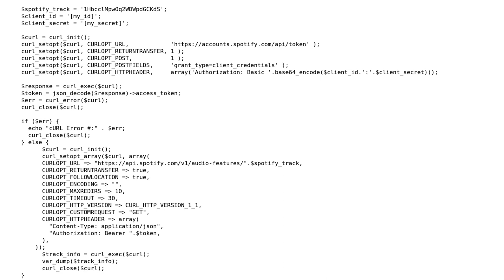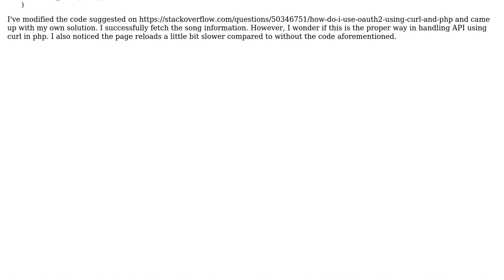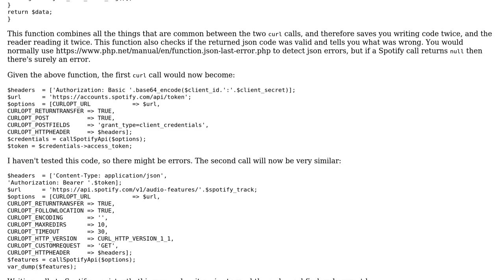Code Review: Spotify API GET curl with auth using php - is this code good?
With thanks & praise to God, and with thanks to the many people who have made this project possible! | Content (except music & images) licensed under CC BY-SA | Music | Images & others | With thanks to user Linny user KIKO Software user enrique and the Stack Exchange Network Trademarks are property of their respective owners. You are responsible for your own actions.